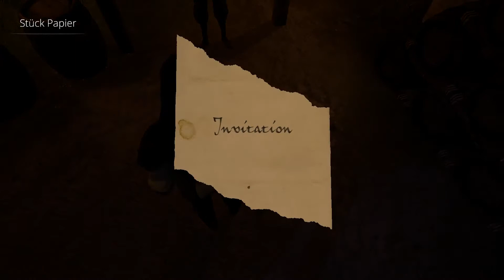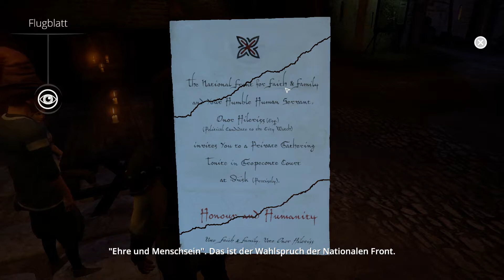Let´s Play Dreamfall Chapters #16 Unterwanderung der Versammlung